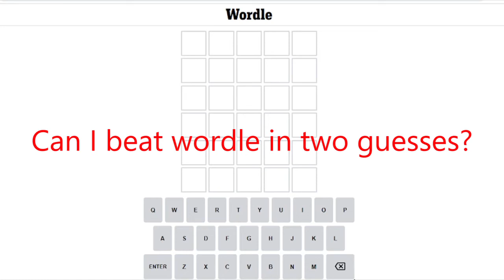Can I Beat Wordle In Two Guesses? day 8